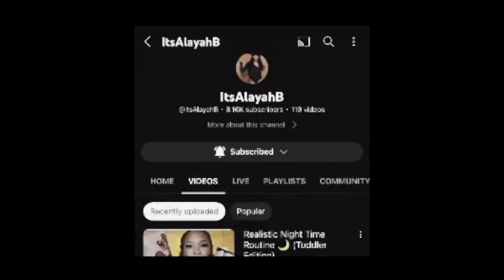My 2023 SUMMER Sunglasses Collection ☀️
PRESS THAT BELL 🔔

Age: laya:23
Ej:24
Baby La: 2